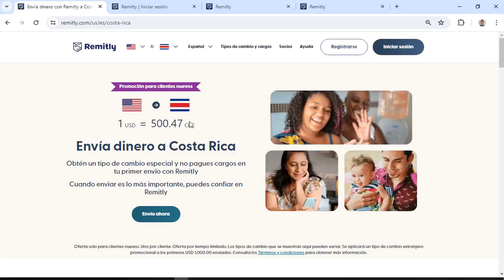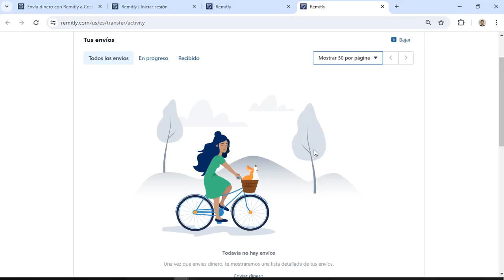Como Borrar el Historial de Envios en Remitly